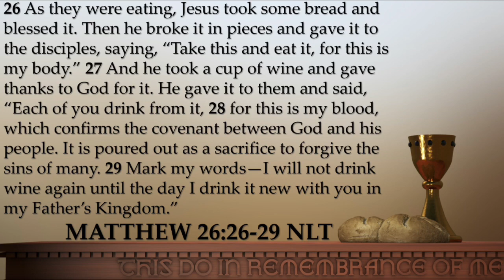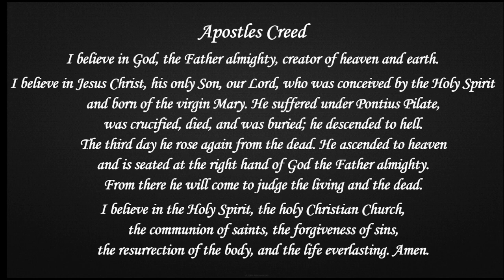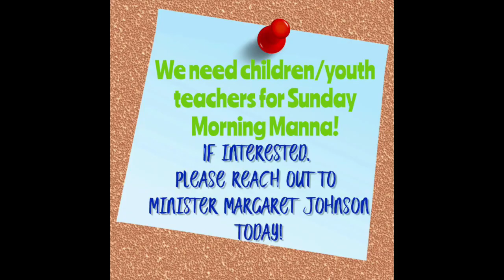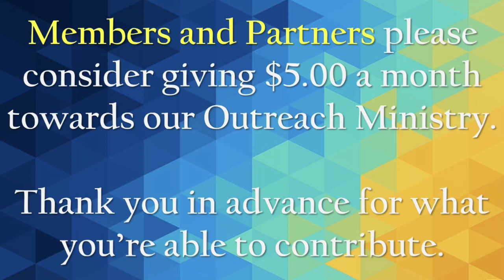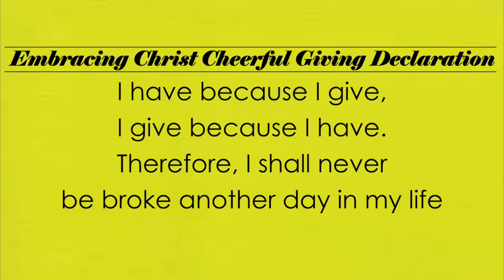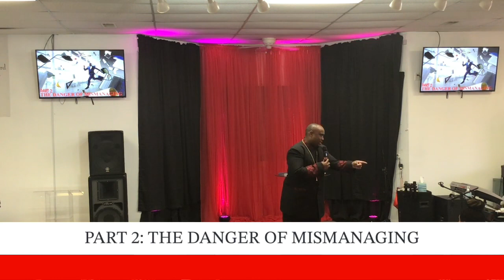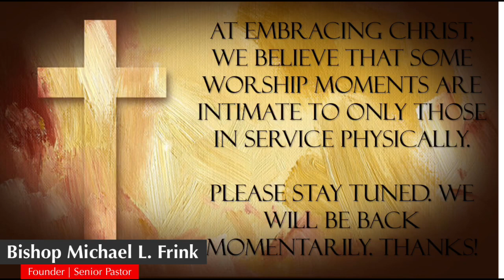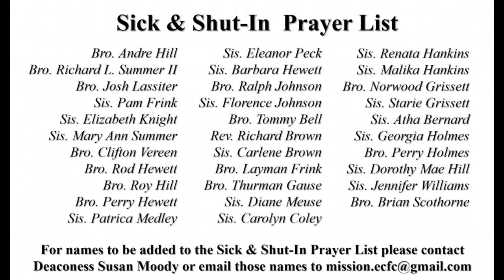Sermon Series: Living In Covenant with God | P.2 The Danger of Mismanaging - Bishop Michael L. Frink